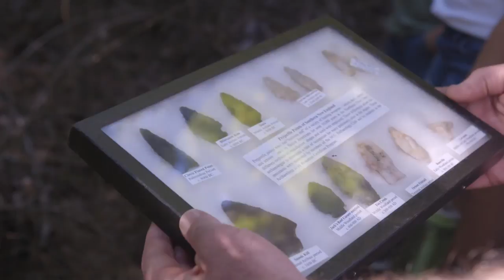Aspetuck Land Trust - Barlow's Dream Trailer